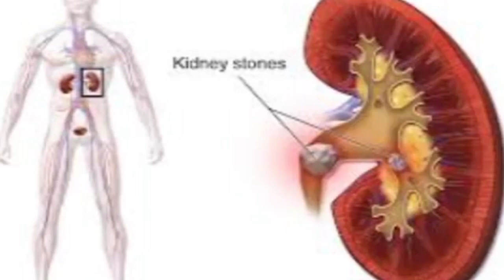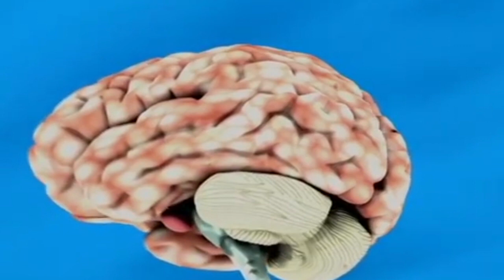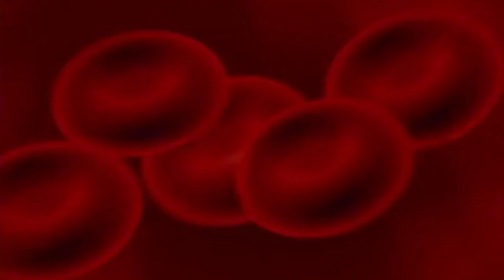Surprising Health Benefits of Jujube Fruit, Jujube Fruit's Health Secrets Revealed, Jujube Fruit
In this exciting video, we're diving deep into the world of Jujube fruit and uncovering its remarkable health benefits that you might not be aware of. Jujube, also known as the "red date," is a little-known superfruit that packs a powerful nutritional punch.

Jujube fruit has been enjoyed for centuries in various cultures, not only for its sweet and delicious taste but also for its incredible health-boosting properties. In this video, we'll explore the surprising ways that Jujube can positively impact your well-being.

We'll discuss the rich nutritional profile of Jujube, including its vitamins, minerals, and antioxidants. You'll discover how Jujube can help with sleep, digestion, immune support, and much more. We'll also provide practical tips on how to incorporate Jujube into your diet to reap the benefits.

Join us on this journey of revealing Jujube fruit's health secrets and learn why it deserves a place in your diet and wellness routine.